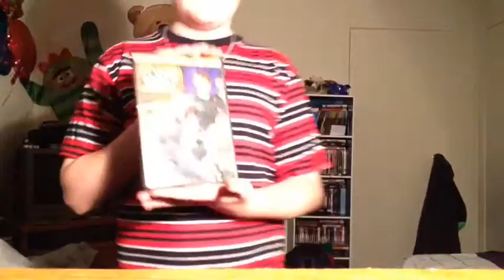Darknight show EP 3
Sorry that I have not done that many darknight shows...I will try to do more